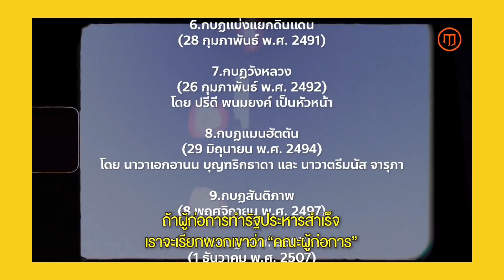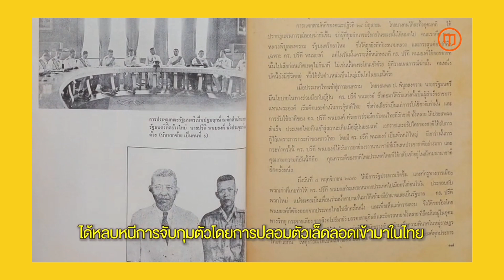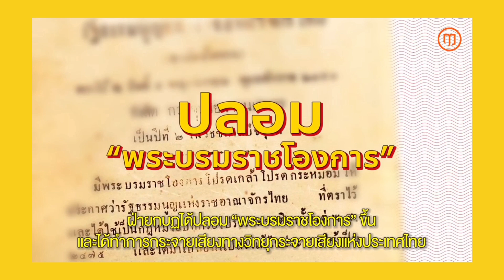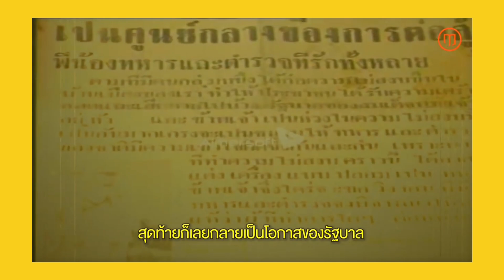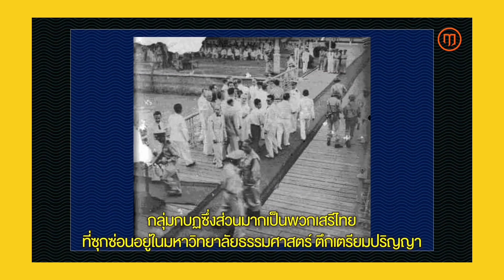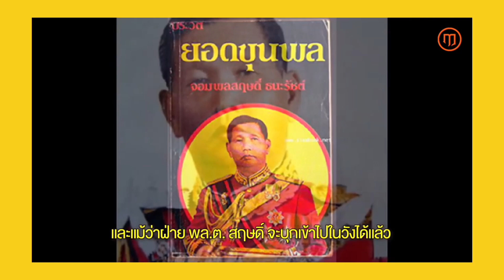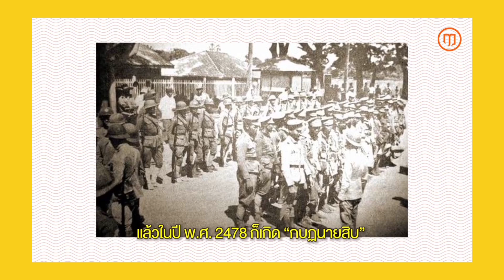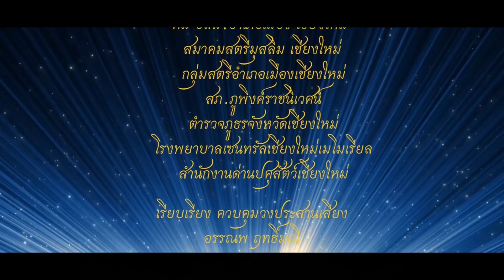ไม่มีแผ่นดินอยู่ ! เบื้องลึก ต้นเหตุ ปรีดี ต้องหนี